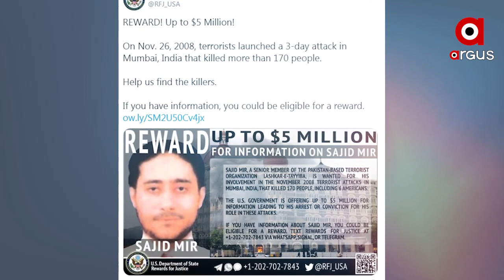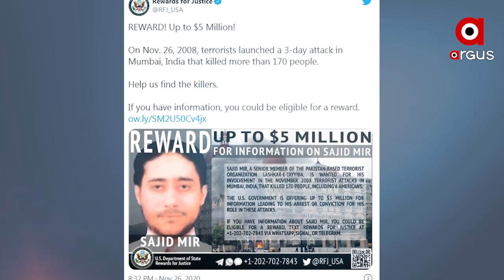ସାଜିଦ୍ ମିର୍‌କୁ ଧରିଲେ ୫ ନିୟୁତ ଡଲାର ପୁରସ୍କାର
କୁଖ୍ୟାତ୍ ପାକ୍ ଆତଙ୍କବାଦୀ ସାଜିଦ୍ ମିର୍‌କୁ ଧରିଲେ କିମ୍ବା କୌଣସି ସୂଚନା ଦେଲେ ମିଳିବ ୫ ନିୟୁତ ଡଲାର ଅର୍ଥର ପୁରସ୍କାର । ଏହି ପୁରସ୍କାର ଦେବ ବୋଲି ଘୋଷଣା କରିଛି ଆମେରିକା । ସାଜିଦ୍ ମିର ହେଉଛି ପାକିସ୍ତାନର ସେହି କୁଖ୍ୟାତ ଆତଙ୍କବାଦୀ ଯିଏ ପରିଚାଳନା କରୁଥିଲା ୨୬/୧୧ର ମୁମ୍ବାଇ ଆକ୍ରମଣ ...
ଅଧିକ ଖବର ପାଇଁ ଡ଼ାଉନଲୋଡ କରନ୍ତୁ “Argus News” ଆପ୍